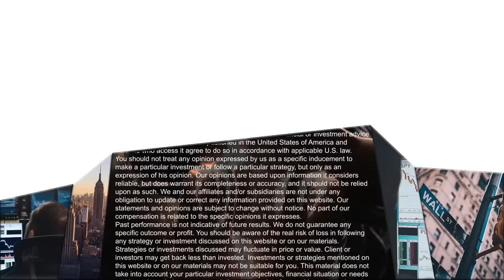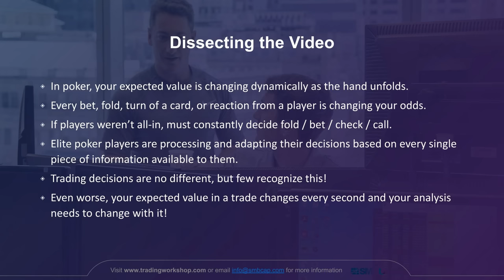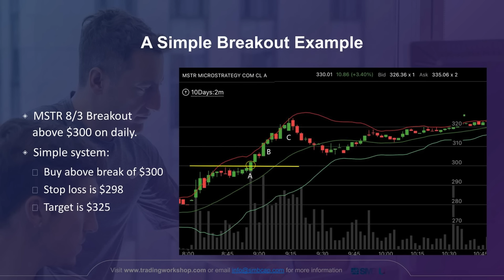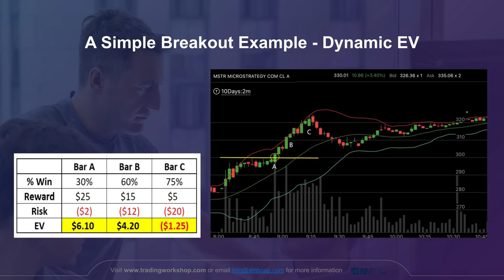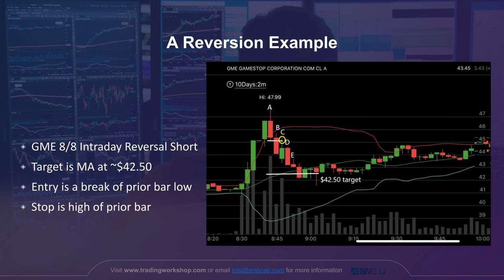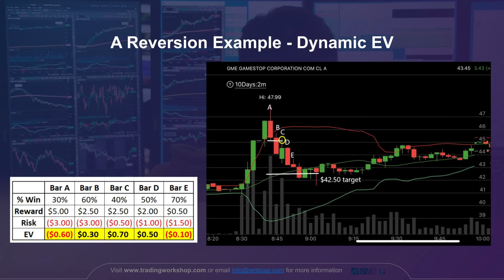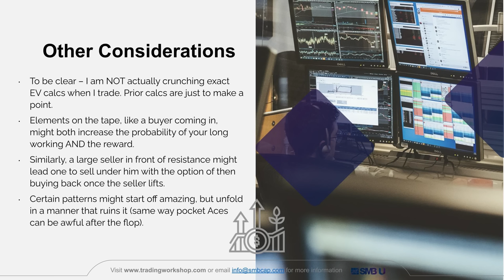The MUST-HAVE Trading Skill They Don't Teach You (Every pro does this)